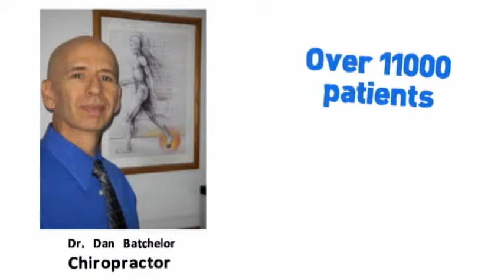Batchelor Chiropractic, Roswell Chiropractor, Atlanta, Open 7 Days, Saturdays, Sundays, Weekendsl